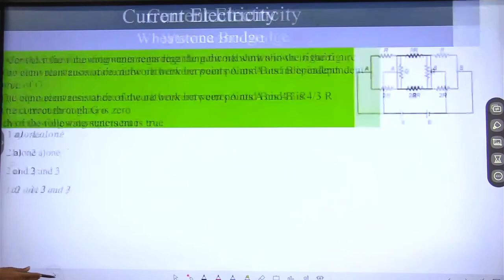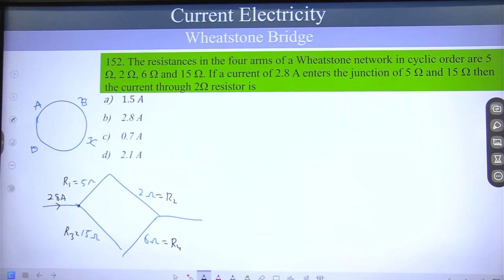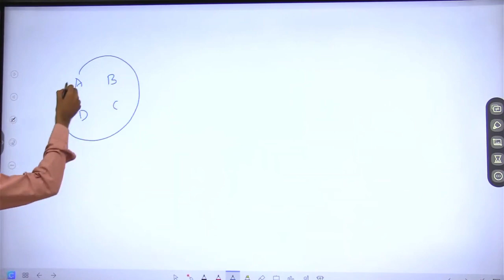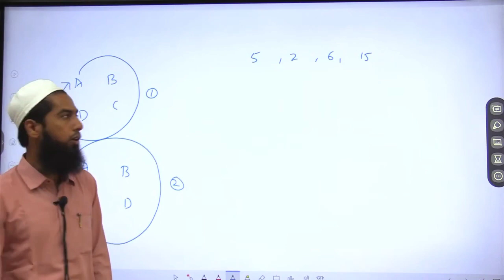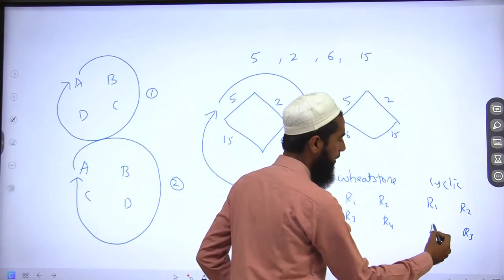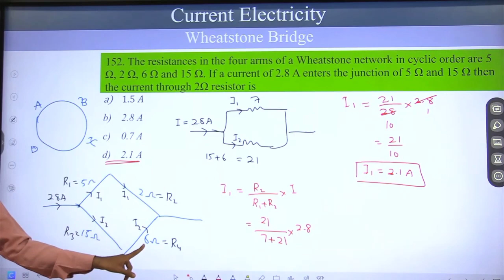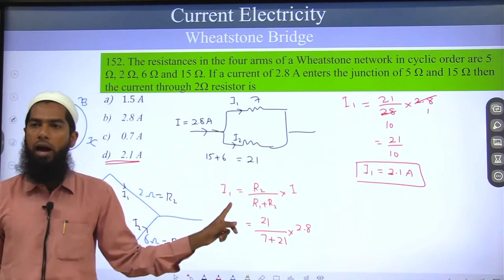152. The resistances in the four arms of a Wheatstone network in cyclic order are 5 Ω,2Ω,6Ω and 15Ω.